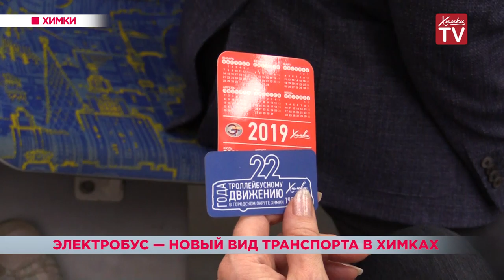Электробус — новый вид транспорта в Химках. 29.04.19